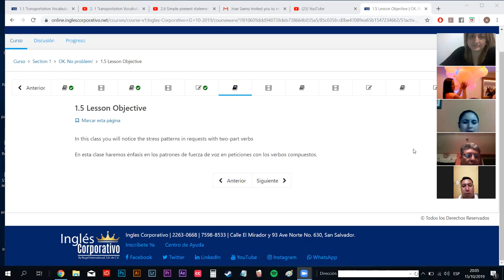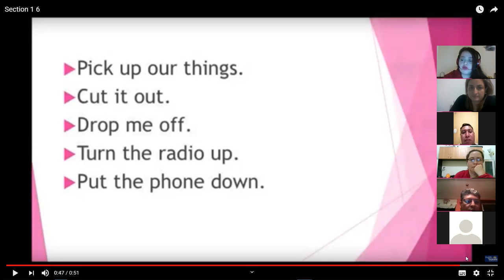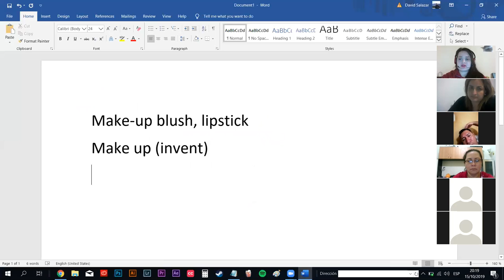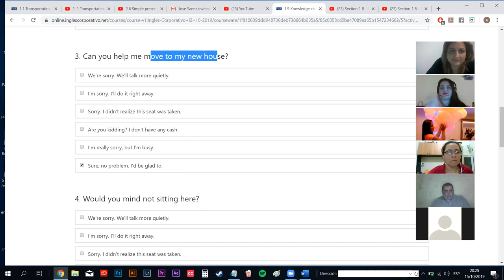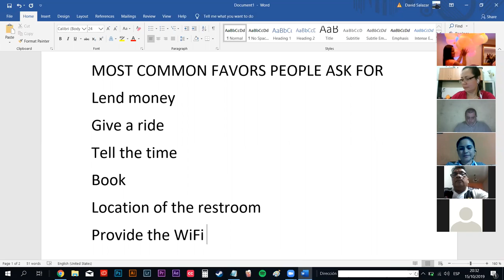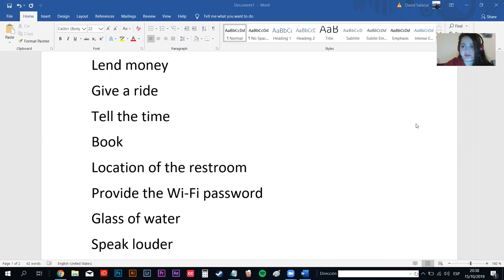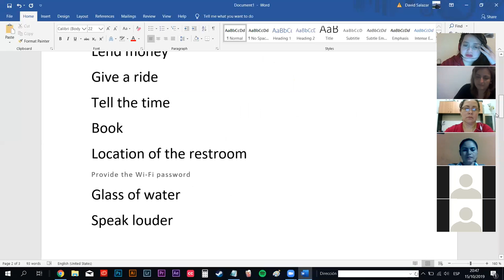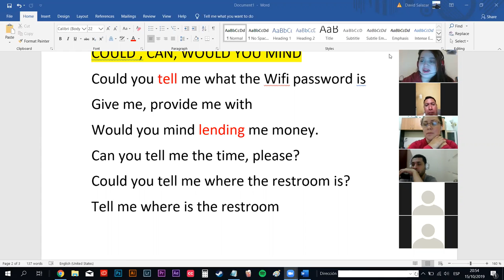Ingles Corporativo- present simple